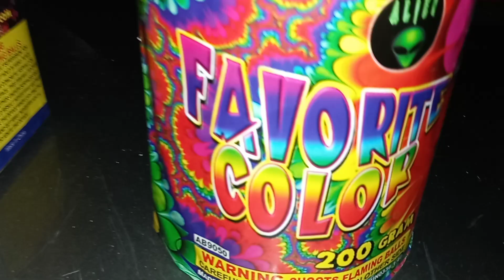favorite color.alien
haveing pyro fun on the 4th of july..